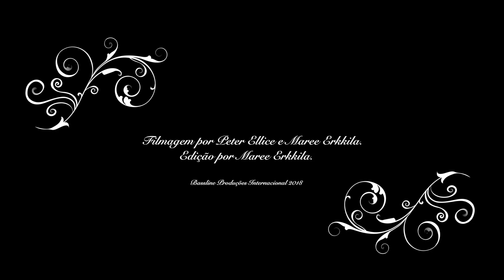ORSSE - Concerto Noite das Óperas Italianas (Parte 2). Regente: Guilherme Mannis.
Orquestra Sinfônica de Sergipe, Concerto Noite das Óperas Italianas
Regente: Guilherme Mannis. Regente do Coro Sinfônico da ORSSE: Daniel Freire.

Teatro Atheneu, 26 de setembro de 2018.

Aria: “Vesti la giubba" da ópera Pagliacci
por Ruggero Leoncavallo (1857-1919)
Tenor: Sabino Martemucci (Canio)

Aria: "Un bel dì vedremo"
da ópera Madama Butterfly
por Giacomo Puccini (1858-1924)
Soprano: Veronica Santos (Cio-Cio-San)

Melodia: “Pace, Pace Mio Dio”
da ópera La forza del Destino
por ￼Giuseppe Verdi (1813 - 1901)
Soprano: Irma Dantas (Leonora)

Aria: “Casta Diva”
da ópera Norma
por Vincenzo Bellini (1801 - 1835)
Soprano: Nalini Menezes (Mimi)
Coro Sinfônico da ORSSE

Aria: “Nessun Dorma”
da ópera Turandot
por por Giacomo Puccini (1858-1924)
Tenor: Sabino Martemucci (Calaf)

Grande Marcha Triunfal:
Gloria all'Egitto / Vieni, o guerriero vindice
da ópera Aida
ORSSE e Coro Sinfônico da ORSSE

Bis:
Aria: “Nessun Dorma”
da ópera Turandot
Filmagem por Peter Ellice e Maree Erkkila.
Edição por Maree Erkkila.

OBS: Lembre-se de alterar a qualidade para 1080p nas configurações de vídeo.